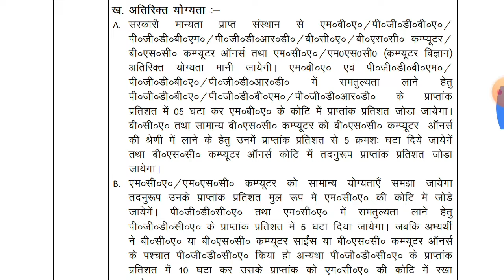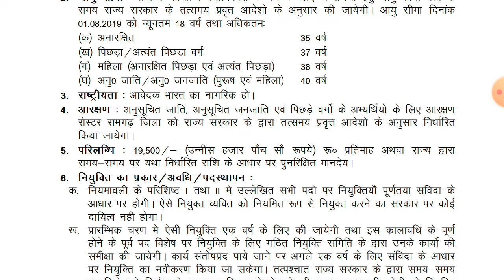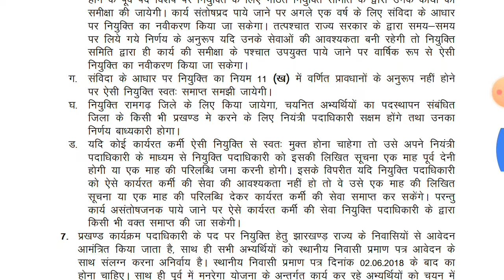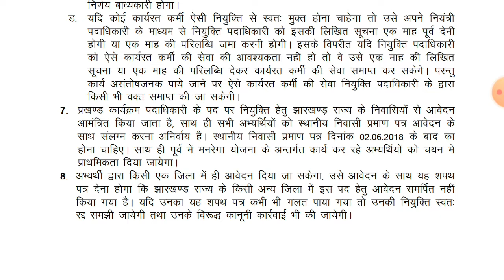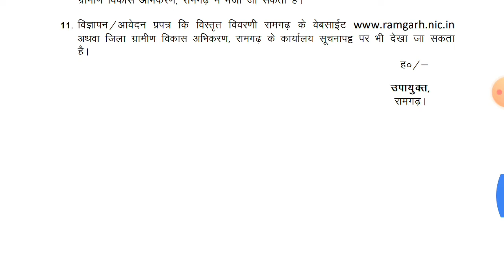RAMGARH RECRUITMENT || 2019 || Jharkhand !| India !| BY LOVE SKM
THANKYOU